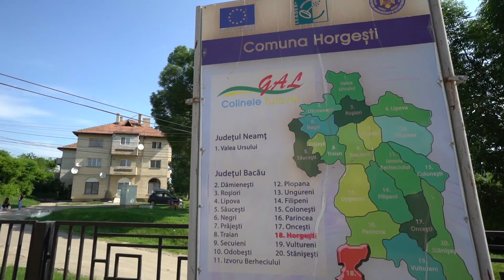"Servicii Comunitare pentru Copii" împreună cu JYSK în Bacău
Am vizitat, de curând, comuna Horgești din județul Bacău pentru a ne bucura alături de copii de închiderea anului școlar.
 Totodată, ne-am bucurat și de progresele înregistrate în cadrul proiectului pilot “Servicii Comunitare pentru Copii”, unde echipa comunitară asigură furnizarea unui Pachet Minim de Servicii pentru cei mai vulnerabili copii din comunitate. Astfel, ei au acte de identitate, merg la doctorul de familie, la grădiniță și la școală și pot crește alături de familia lor. În numele copiilor, le mulțumim partenerilor de la JYSK România pentru susținere.